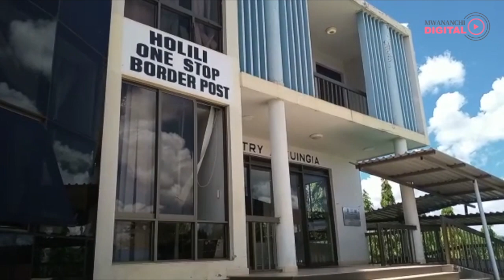Waziri Mkenda: wafanyabiashara wa ndani wasibugudhiwe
Sakata la mahindi katika mpaka wa Holili wilayani Rombo limewaibua mawaziri wawili akiwemo Waziri wa Kilimo nchini Tanzania, Profesa Adolf Mkenda na Waziri wa viwanda na Biashara, Profesa Kitila Mkumbo  ambapo wamefika katika mpaka wa Holili kuangalia biashara ya mahindi inayoendelea katika mpaka huo.

Mawaziri hao wamewasili katika mpaka huo,leo April 7 ,2021 kujionea hali ilivyo katika mpaka huo pamoja na kuangalia kero za biashara zilizopo katika mpaka huo.